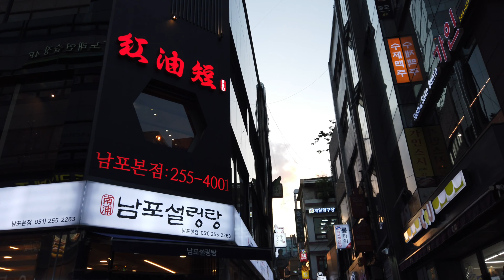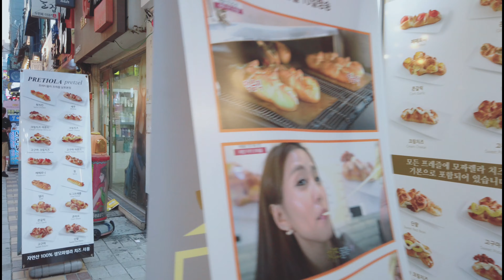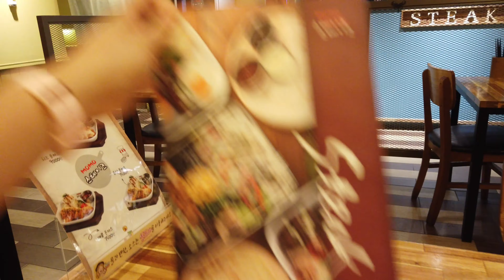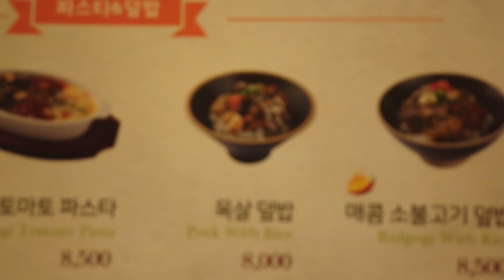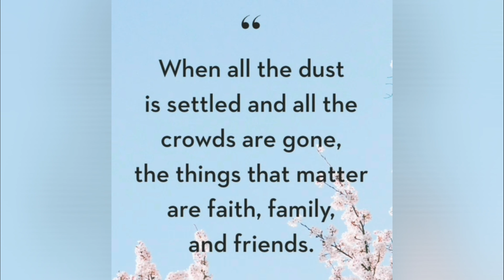Vlog #79 - Trip to Busan (Day 1)